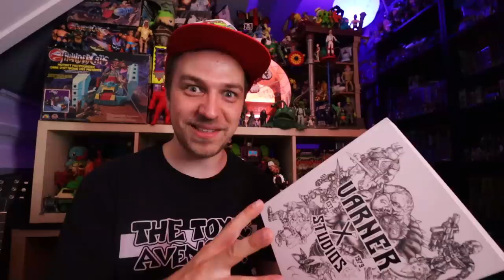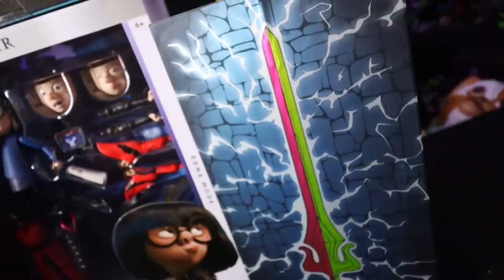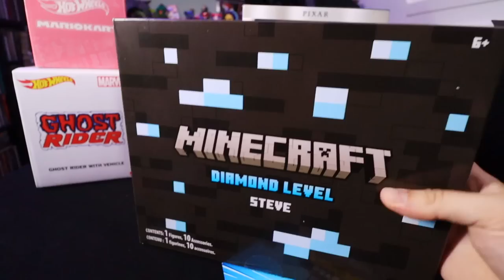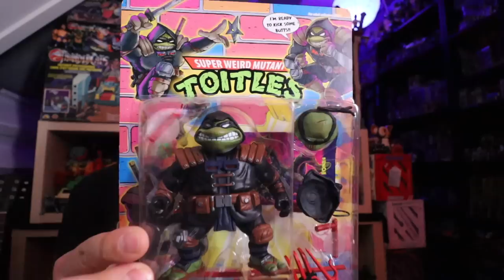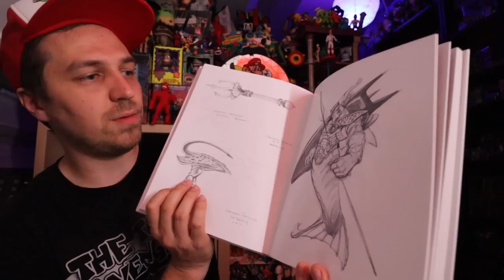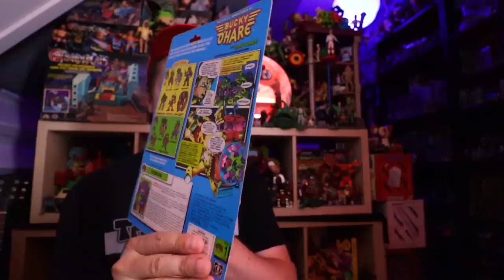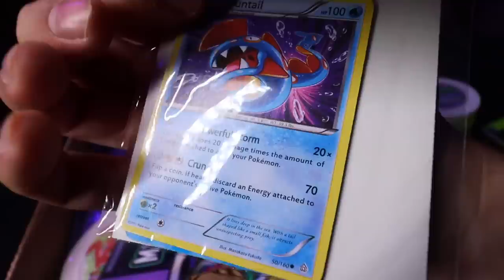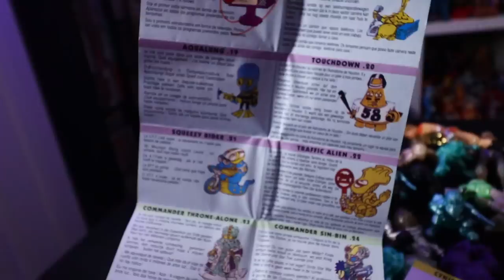Vintage Toy Pickups! Channel update, Mail from Mattel & PO Box Madness!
00:00 Intro
00:26 Channel Update
02:28 Mattel Creations SDCC - Star Wars - MOTU - Big Jim
07:53 TMNT Surprise
09:39 Custom Ronin TMNT
11:57 More TMNT - Varner Book - Pitch Turtle
14:28 Bucky O Hare Overload
18:14 Warning May Cause Nostalgia Package!
19:48 Package From Spain - Army Ants

Big Thanks to: Joseph!
& be sure to check out:
Insta @: collectordibs, joshuafx, vetustoys, dafoot_toys

Check out my friends: Grecofabulous, Not Another Retro Channel, Empiretoys1138, Retro Rick, Laura Legends, NEScommando, Pixel Game Squad, Sprooch Game Hunting, ...

I'm a fan of: The Game Chasers, Toy Galaxy, Pixel Dan, Retroblasting, Gamedave, Gaming Historian, AVGN Cinemassacre, SNESDrunk, Summoning Salt, The toys that made us,  Toy Hunter, Analog Toys...